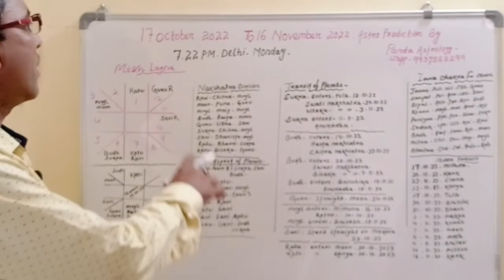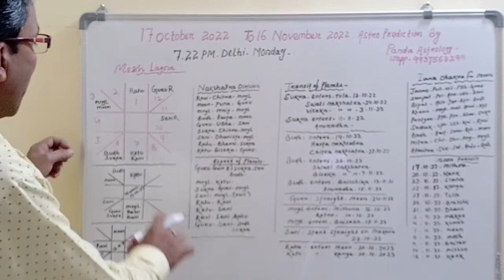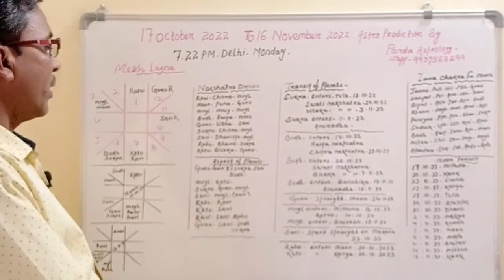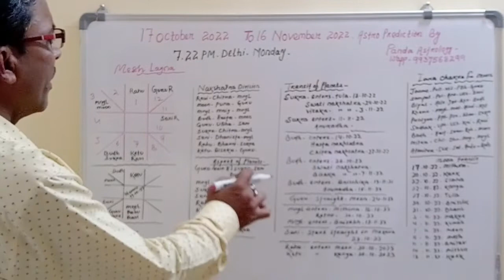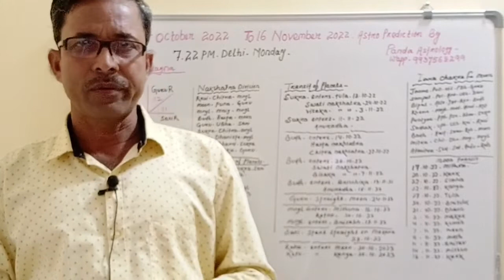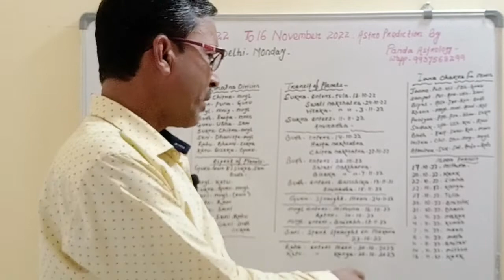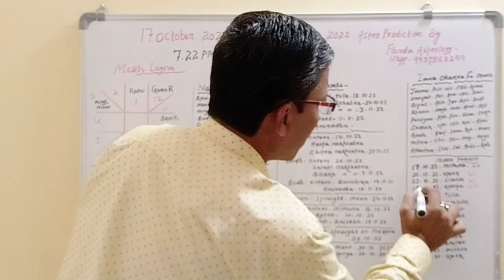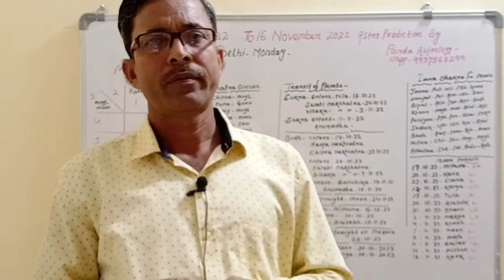MESH LAGNA 17OCTOBER TO 16NOVEMBER 2022,ASTRO PREDICTION BY PANDA ASTROLOGY.